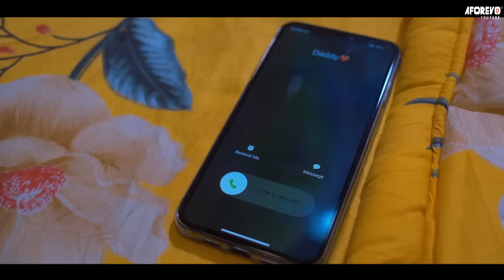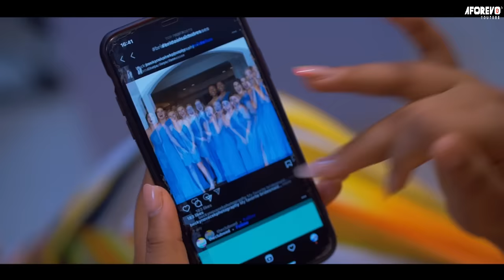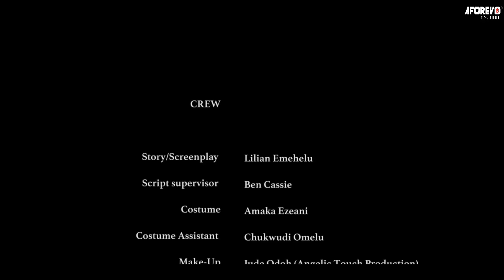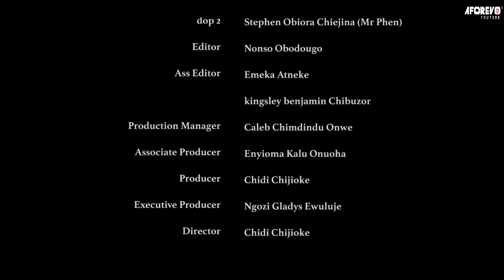LA FEMME PATIENTE - Film Nigerian En Francais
Ce film nigérian enseigne que La patience et beaucoup de patience procure le bonheur.

Un film nigérian en français avec:  Somadina Adinma, Sonia Uche, Godwin Nnadiekwe

JuF6MwxJhA